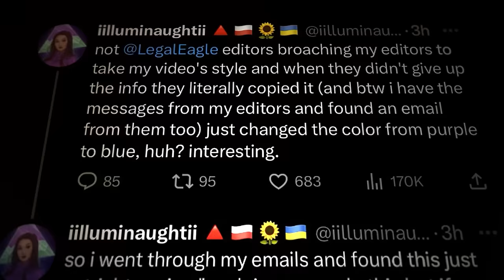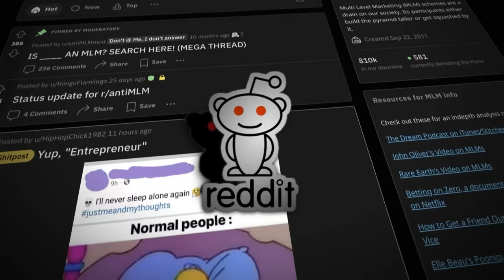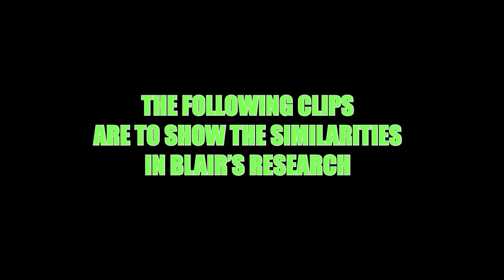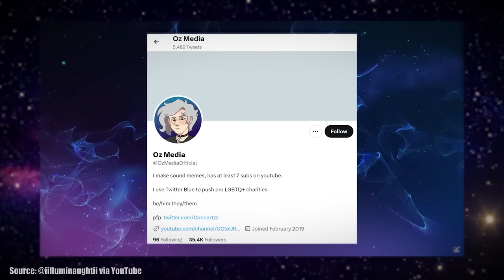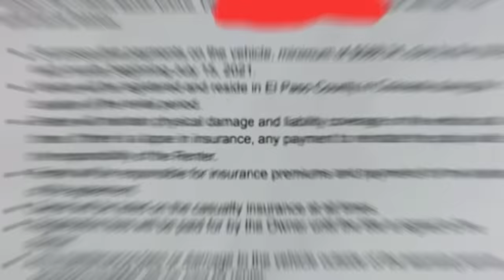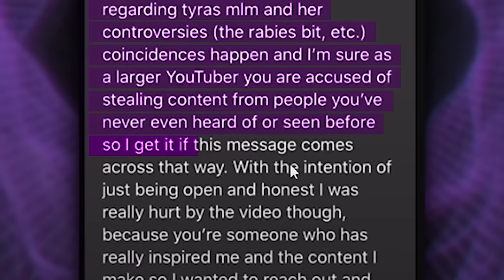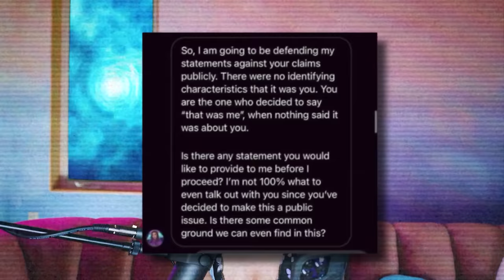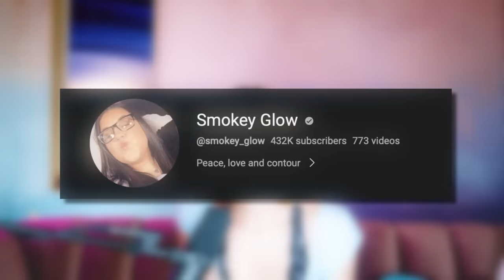The Fall of iilluminaughtii: YouTube's BIGGEST BULLY...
to start managing your personal
finances today.

iilluminaughtii, otherwise known as Blair, is a controversial YouTuber known for being YouTube's BIGGEST bully, for launching smear campaigns against other YouTubers, and for using aggressive tactics to silence her critics. In 2023 the iilluminaughtii received backlash when she made a tweet alleging that the Leagle Eagle editing team was copying her work simply for using open source editing techniques. This opened the floodgates for further backlash when former colleagues of hers tweeted about her mistreatment of them- the former sadmilk members  @TheClick    @WonderstruckGuy    @OneTopic   and  @OzMediaOfficial
People were shocked at the stories these former colleagues alleged of how Blair mistreated them, with many YouTube commentators covering their stories, most notably  @TurkeyTom   @iNabber   and  @PettyUniversity
This video highlights Blair's history on YouTube, how she has silenced her detractors, and how the wave of backlash in 2023 has caused Blair to receive a poor reputation on the YouTube platform. In this video I also finally share my experiences with Blair...

Chapters:
0:00 The iilluminaughtii Pyramid Scheme
14:51 Blair's Start on YouTube
23:19 Blair's Big Break
32:14 Leagle Eagle Copy Drama
51:25 Sadmilk Spoils
1:06:43 Click's Response Video
1:18:37 Wonder's Response Video
1:36:29 The Cease and Desists
1:44:05 My Story